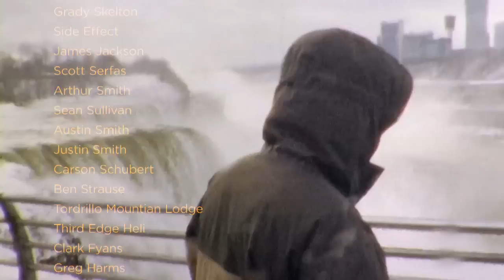TAKE IT EASY || A FULL LENGTH SNOWBOARD MOVIE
Quiksilver proudly presents a full length snowboard movie featuring Danimals, Johnny Brady, Ian Hart, Teo Konttinen and Zebbe Landmark, with cameos from Travis Rice, Bryan Fox, Will Lavigne, Ulrik Badertscher, Kim Rune Hansen and Jake OE. This crew took to filming around the world from the streets of Helsinki Finland to the vast backcountry of Whistler British Columbia. Capturing the action to get you hyped for the upcoming winter season.

Directed By:
Trent Ludwig
Jon Ray

Filmed By:
Jon Ray
Cole Taylor
Trent Ludwig

Edited By:
Trent Ludwig
Jon Ray